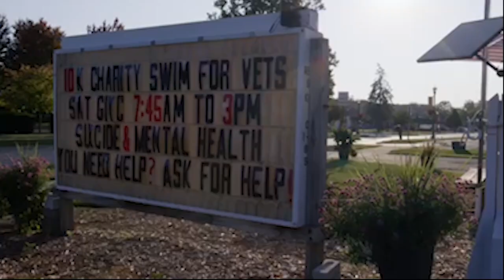Disease Prevention & Treatment: Step Up Foundation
Recorded at the Rotary International District 6400 Conference in Grand Rapids Michigan USA in May of 2024.